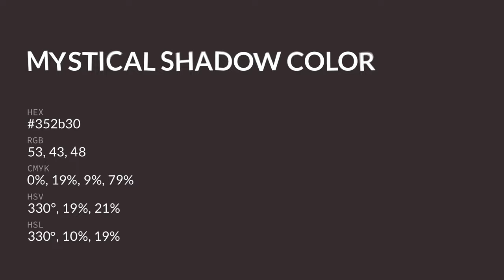Mystical Shadow color 352b30 hex color - Violet color - Cool color 352b30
What color is Mystical Shadow ? 352b30 hex color - Violet color - Cool color 352b30

Hex 352b30 Color Code is also known as Mystical Shadow color.